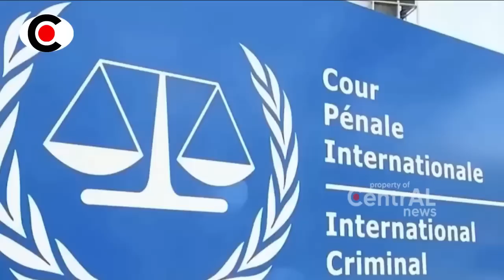BERITA TERKINI ~ ICC MU5N4H!! RUSIA B0IKOT SLURUH AKTIVITAS PENGADILAN INTERNASIONAL DI KREMLIM..